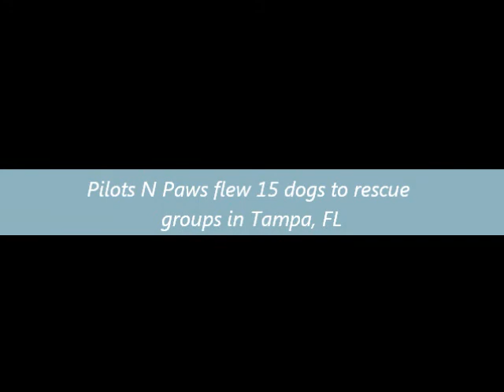Pilots N Paws Rescues Terriers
The wonderful Pilots N Paws group arrived with 15 dogs.  Our rescue group took in 3 small dogs who were surrendered to a north Florida Animal Services.